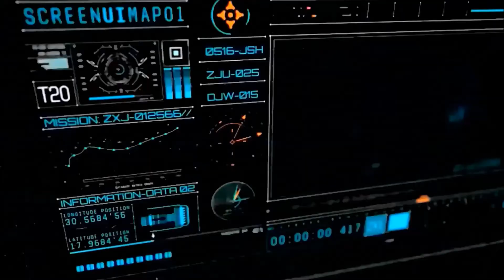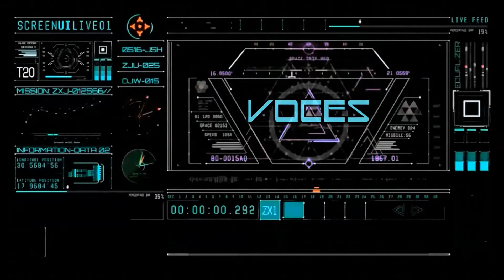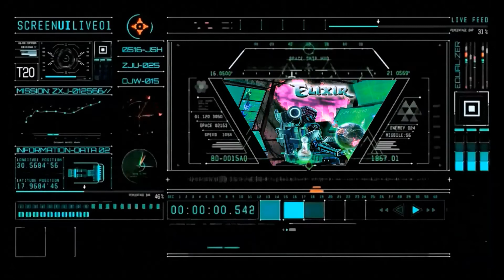ELIXIR - Primer Adelanto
Primer corte del tercer disco